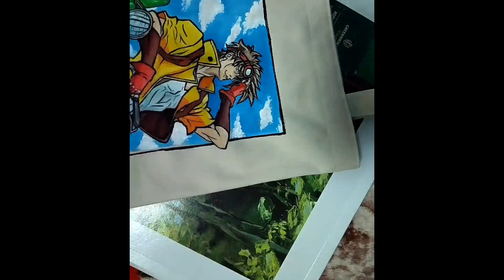ДЖОДЖО. РОСПИСЬ ШОППЕРА (speedpaint)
Роспись выполнена акрилом по ткани)
Делаю шопперы с любой росписью на заказ.